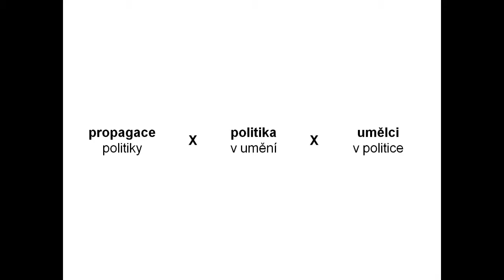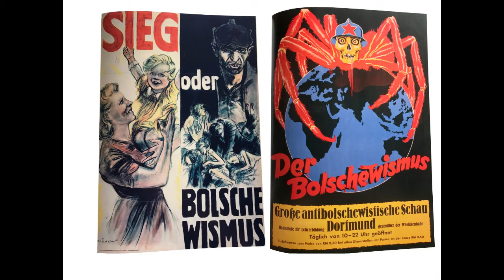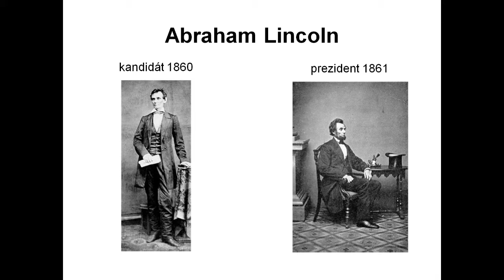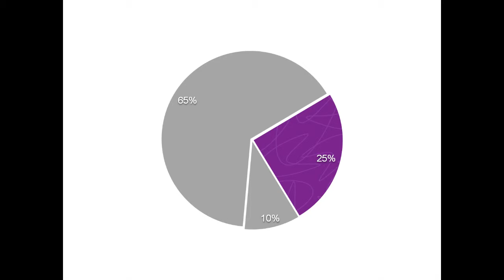PKN Znojmo vol. 19 - Miloš Gregor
Miloš Gregor - PechaKucha Night Znojmo vol. 19
(pořádá Umění do Znojma - umenidoznojma.cz)